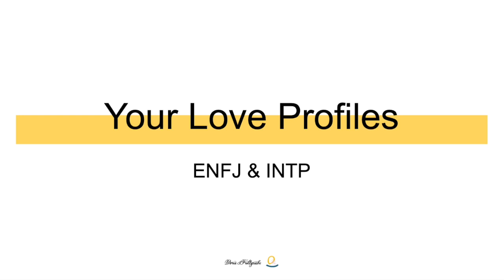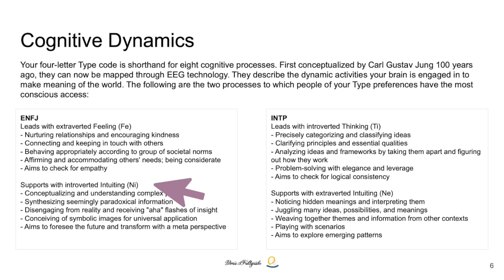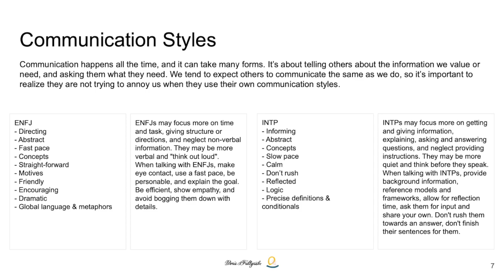ENFJ and INTP Relationship Insights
Ok, so the thumbnail claim is a bit strong, but yes, psychological Type awareness has been a TREMENDOUS help in better understanding my own and my partner's attitudes and behaviors.

Keep in mind that I'm describing my own relationship; even if you have the same preferences, your experiences will likely be different!

If you'd like to jump around, here are the chapter markers:

01:50 - Communication Insights
03:30 - Conflict Insights
05:56 - Emotional Connection & Trust
08:26 - Mutual Support & Respect
09:09 - Summary

In the video, you'll see excerpts from the ENFJ - INTP Love Profiles Report I've curated. to get your own combo.

Map icons created by Freepik on Flaticon.com